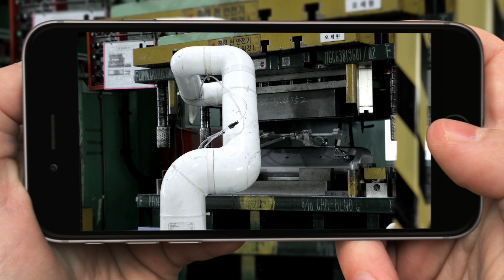[Cobot Field Application #6] Pick & Place를 통한 협동로봇의 작업자 업무 보조 공정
협동로봇 적용으로 산업재해는 낮추고👇
생산라인의 효율은 높이고👆
합리적인 가격의 협동로봇을 통해 자동화 비용 절감👍

공장자동화, 지금 뉴로메카 협동로봇으로🤖

Prevent industrial accidents👇
Increase the efficiency of production lines👆
Affordable collaborative robot reduce automation costs 👍

Factory automation, Now with Neuromeka cobot🤖